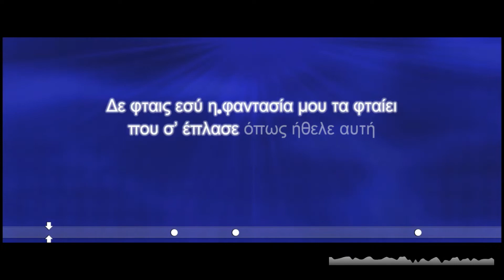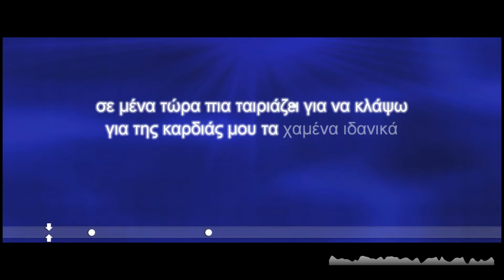Γιώργος Νταλάρας - Η Φαντασία (ΚΑΡΑΟΚΕ)